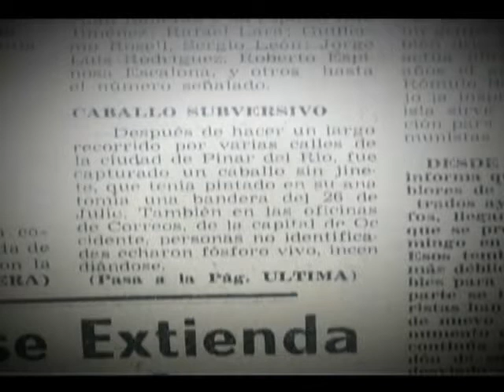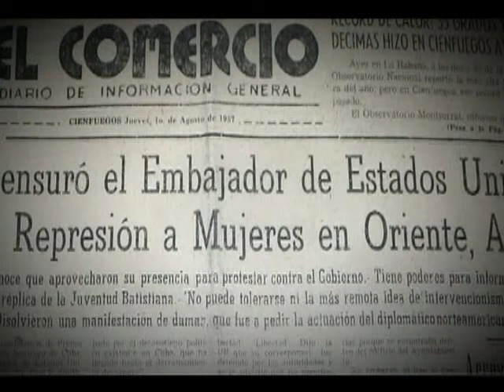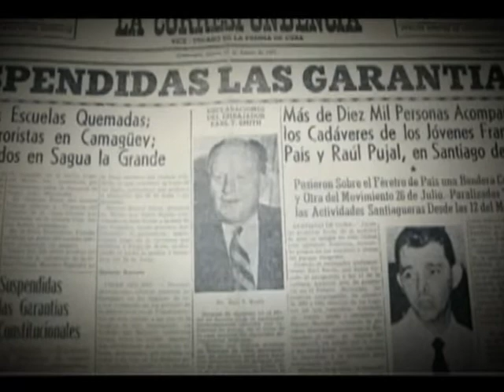5 de Septiembre, las vísperas…1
El primer día de agosto de 1957 todavía era noticia la muerte de Frank País y la manifestación de duelo popular en que se convirtió su sepelio. La respuesta revolucionaria al suceso se   expresó en una huelga espontánea que paralizó a la principal ciudad del oriente cubano.